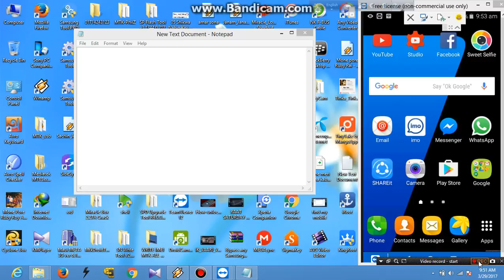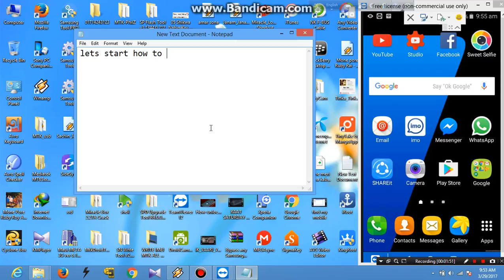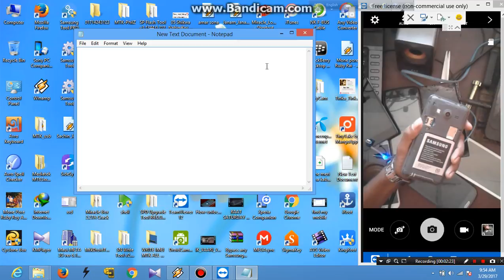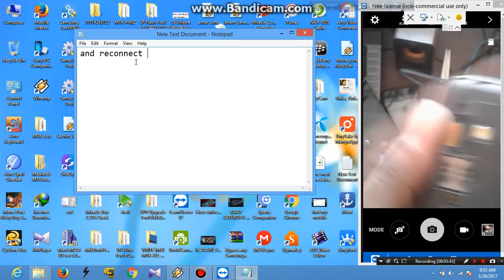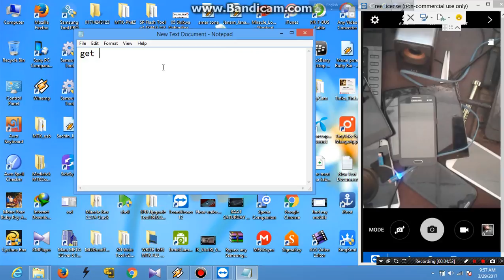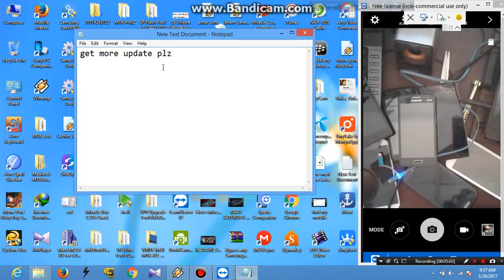Samsung Camera failed ( sloved)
Samsung Camera failed (sloved) easy way working for samsung .
g355h-g360h/f -g530h/f/g-531f/h j2 j3 j5 j7 many more